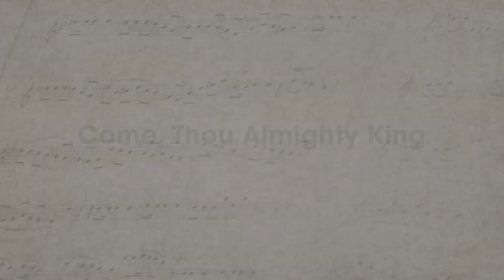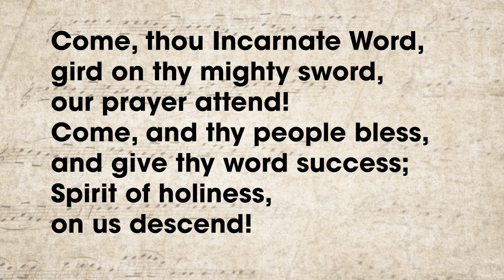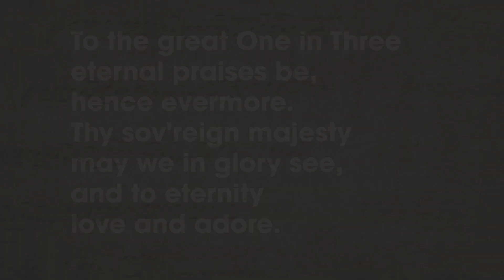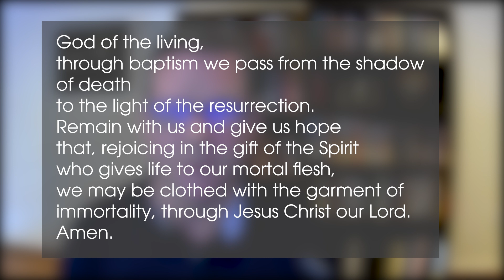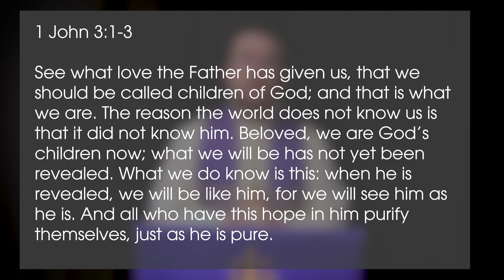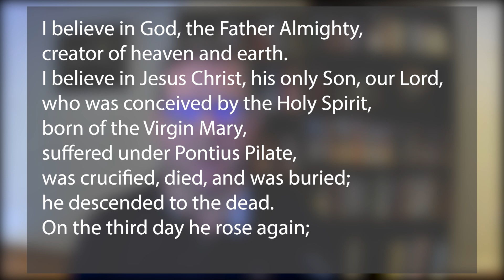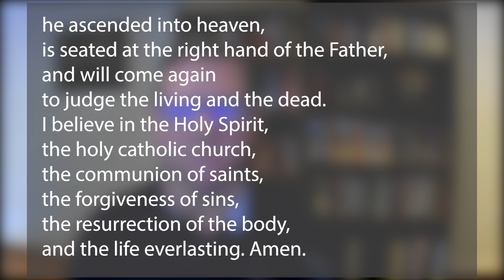Worship at Home for February 21, 2021: "Why Did the Son of God Become Human?"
Guest Worship Leader Jeff D'Arcy and Guest Preacher Rev. Dr. Mark Gorman lead Catonsville United Methodist Church at Home for February 20, 2021